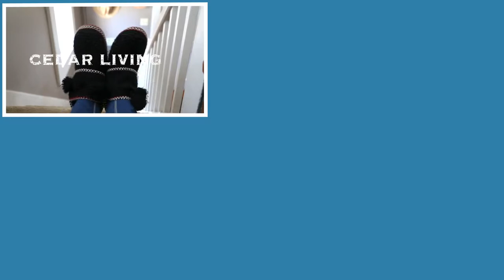Satisfying Puzzle Build | STAR WARS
Kick back and enjoy another speed art puzzle build: STAR WARS. Progress window included, so you can follow along!
Puzzle: 1000 pc Star Wars Episode IV: A New Hope